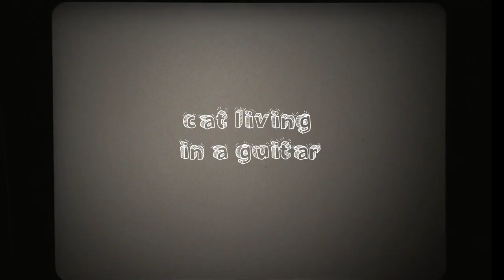Cat Living in a Guitar | Piranha | Official Music Video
This is my tribute to rock n roll music, something that has been key in shaping my musical as well as personal journey. Hope you enjoy! Keep supporting independent music!

Music & Lyrics by Piranha
Vocals & Guitars performed by Piranha
Backing Vocals by Angelia Gonzales
Outro Keys by Kartik Dhar
Audio Produced & Mix/Mastered by Piranha Music in Mumbai

Video Credits :

A Semicolonfilms production
Writer/Director/Editor : Mitali Solanki
Starring : Arjun Sinha the "boy" , Urmila Mehta the "grandma", Ginger the "Cat"
Cinematographer : Vidar Joshi
Art Director : Mitali Solanki
Production Head : Dhwani Gadh
Colorist : Sourav Das
1st AD : Hitarthi Pandya
1st AC : Bhumik Shah
Camera Team : Mihir Patel
Camera Team : Suryansh Gupta
Camera team : Darsh Parekh
Production Team : Shlok Parmar
Production Team : Gopal Bariya
Production Team : Tanvi Shah
Production Team : Aryan Tank
Special thank you to Rahul Samant, Yash Barot & Manisha Solanki.

Lyrics :
There was a boy playing rockstar
Like a cat living in a guitar
You got a song you got to sing
Like a preacher on the top of a hill
There are things that never change
They only rearrange
Like a boy with a heart
When he picks up a guitar

Its only rock rock and roll
Its only rock and roll
That can save your soul

He was told he had to fake it
Cause people never made it
But a song doesn't think
It only wants to sing
There are things that never stop
They only start to rock
Like A boy playing rockstar